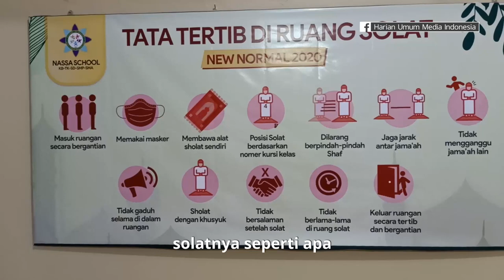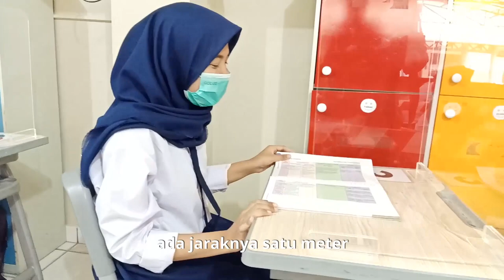Persiapan Sekolah Belajar dengan Tatap Muka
Para guru berperan sebagai murid saat simulasi kegiatan belajar mengajar di Sekolah Nasional Satu (Nassa School), Bekasi, Jawa Barat.

Pihak sekolah mempersiapkan protokol kesehatan mulai dari membatasi jumlah siswa hingga penggunaan teknologi sinar ultraviolet untuk membersihkan ruang kelas menuju sekolah belajar tatap muka di tengah pandemi covid-19.